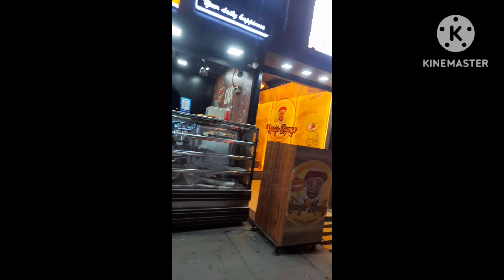popular nightclub myfirstvlog